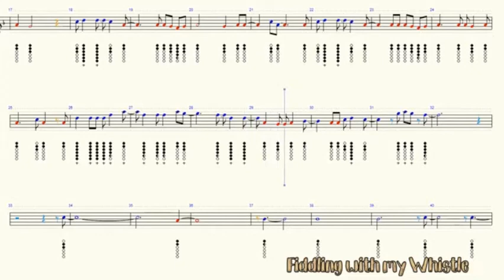Tune Tuesday Lemon Boy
Learn how to play “Lemon Boy”, by Cavetown, on your Feadog tin whistle.
Source Music Credit: Fiddling with my Whistle
Feadog, original Irish whistle☘️
Made in Ireland since 1978.🇮🇪

Welcome to the Feadog Original Irish Whistle youtube channel. Here you will listen to several kind of videos related to this very traditional Irish musical instrument: legends, tunes, tips, Feadog fans playng amazing songs. Probably one day you will watch yourself playing here. The best channel for the ones who love the tin whistle!!!